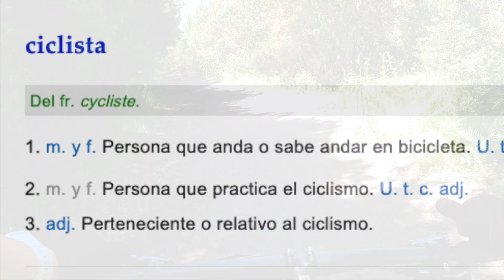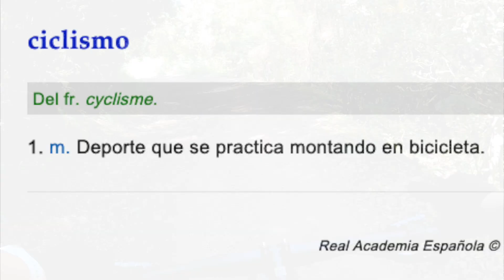PUEDEN LLAMARSE "CICLISTA" LOS GORDOS Y GLOBEROS ???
¿Quién puede usar la palabra "ciclista"? ¿A qué queremos llamar "ciclista"? ¿Dónde está el límite de quién se supone que no lo es y quién se supone que sí lo es? Y lo más importante, ¿tú qué opinsa?

TRACKMTB :: Perder peso en ciclismo